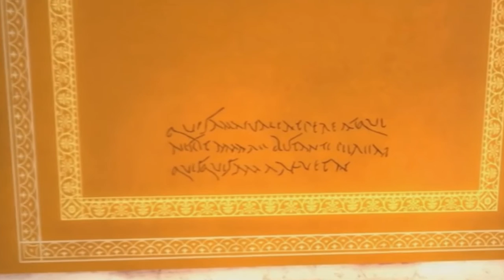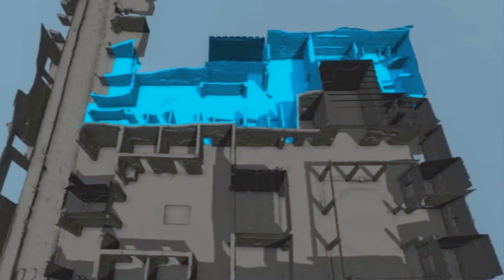Muhteşem Pompei Evi Üç Boyutlu Canlandırma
Vezüv yanardağının külleri altında kalan Pompei şehri Teknolojinin yardımıyla 3 Boyutlu olarak ayağa kaldırıldı